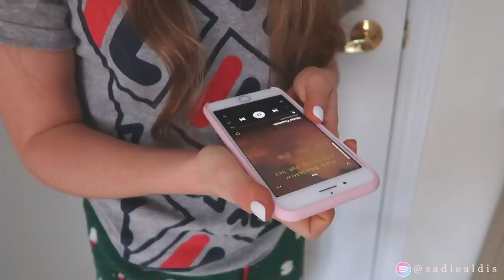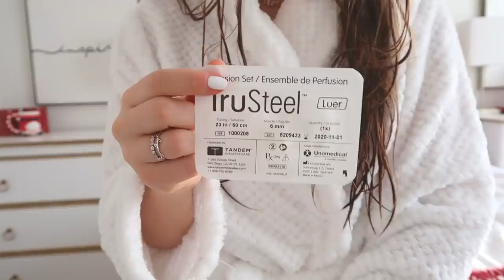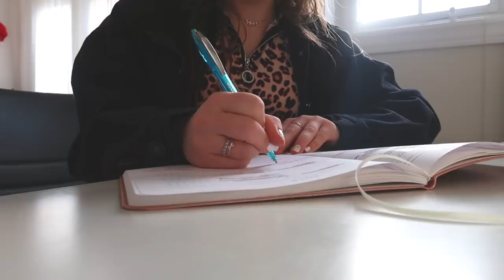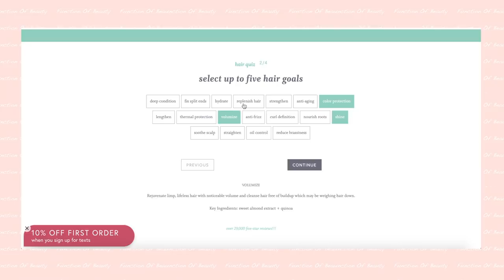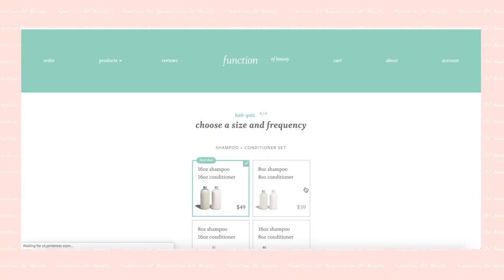winter break morning routine!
hello everyone !! or should i say good morning ? welcome to a typical winter break morning routine in my life :) many tik toks were made prior to this morning routine. thank u for watching and i luv u so much xx

:) 17
where do you live?
:) canada
what's that thing on your arm?
:) it's a continuous glucose monitor (i have type 1 diabetes)
editing software?
:) final cut pro x
camera?
:) canon 80d